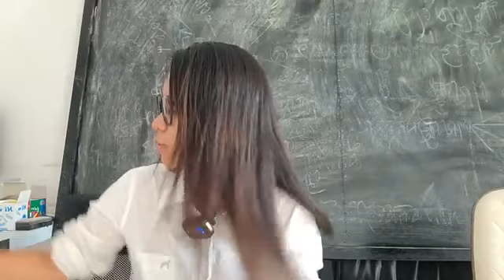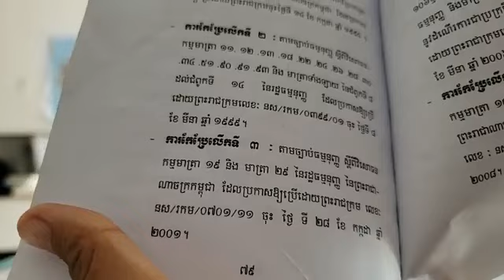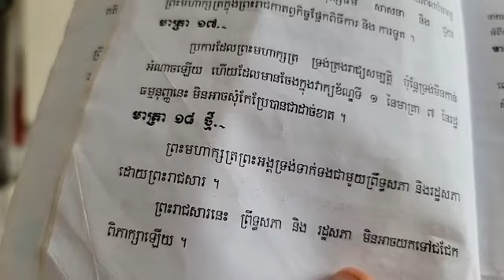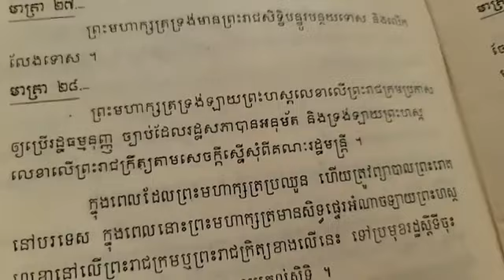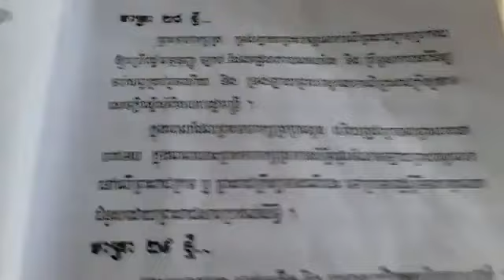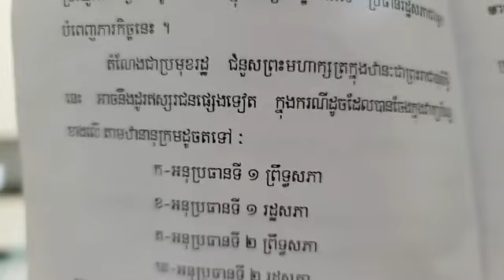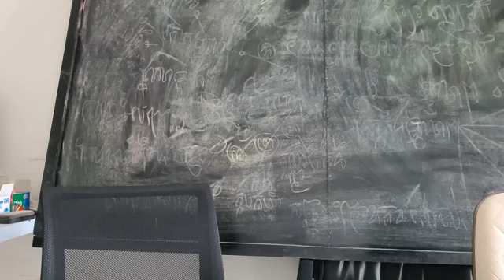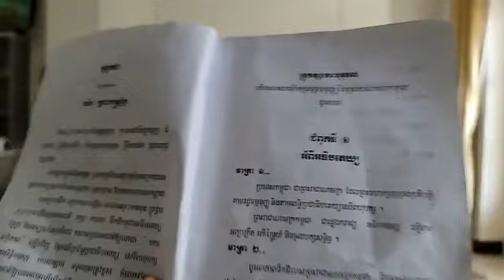៧-កញ្ញា | បកស្រាយរដ្ឋធម្មនុញ្ញខ្មែរ៖ វិសោធនកម្ម មាត្រា ៣០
បកស្រាយរដ្ឋធម្មនុញ្ញខ្មែរ៖ វិសោធនកម្ម មាត្រា ៣០
វេទិកាសាធារណៈ÷ បកស្រាយរដ្ឋធម្មនុញ្ញខ្មែរ
(ភាគទី៣៣៤)
ថ្ងៃ ពុធ ទី ១១ កើត ខែ ភទ្របទ ឆ្នាំ ខាល ឆស័ក ពុទ្ធសករាជ ២៥៦៦ ត្រូវថ្ងៃទី ៧ ខែ កញ្ញា ឆ្នាំ ២០២២ ចាប់ពីម៉ោង ១២:៣០-០១:៣០ ថ្ងៃ

or : @PeaceAccordsParis

សូមទាញយកឯកសារទាំងនេះ៖
១- ច្បាប់រដ្ឋធម្មនុញ្ញ ១៩៩៣

សូមទាញយកឯកសារ កិច្ចព្រមព្រៀងនេះតាមរយៈ៖

១. សូមអានឯកសារនេះ ជាភាសាខ្មែរ (ច្បាប់ដើម ជារូបថត)

២.សូមអានឯកសារនេះ ជា ៥ភាសា ឆ្លាស់គ្នា អង់គ្លេស បារាំង ចិន រូស្ស៊ី និង ភាសាខ្មែរ ចាប់ពី ទំពរ័ ២៧ ដល់ ៣០៦ ពី អង្គការសហប្រជាជាតិ៖

ទាក់ទងស្នើសុំសៀវភៅ :
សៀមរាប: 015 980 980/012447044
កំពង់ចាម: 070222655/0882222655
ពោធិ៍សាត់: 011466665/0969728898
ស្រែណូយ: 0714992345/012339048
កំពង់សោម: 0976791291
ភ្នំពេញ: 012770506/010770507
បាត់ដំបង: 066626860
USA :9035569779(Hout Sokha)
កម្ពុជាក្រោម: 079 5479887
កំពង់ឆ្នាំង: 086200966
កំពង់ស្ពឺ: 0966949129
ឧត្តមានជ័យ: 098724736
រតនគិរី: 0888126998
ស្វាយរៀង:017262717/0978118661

ខ្លឹមសារទាំងស្រុងមិនត្រូវបានផ្លាស់ប្តូរ។

*សូមអរគុណ៕